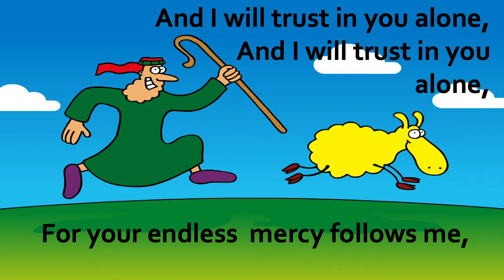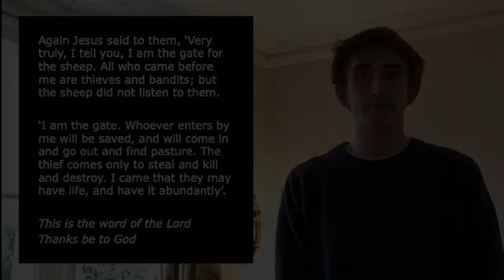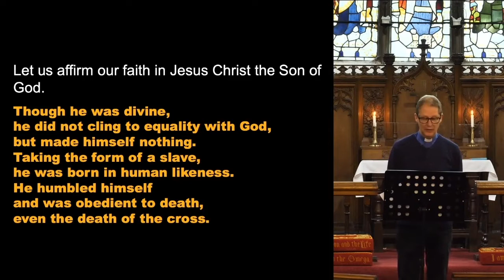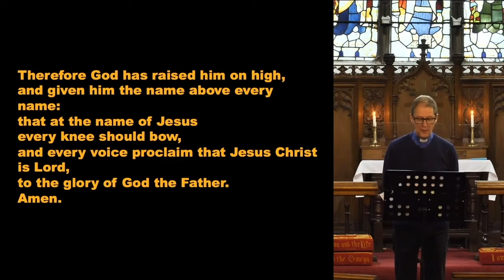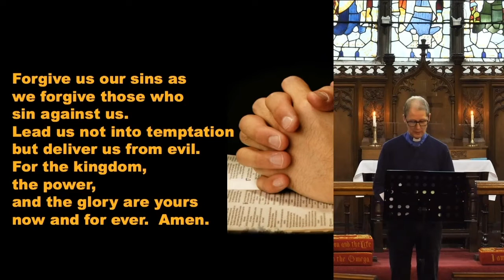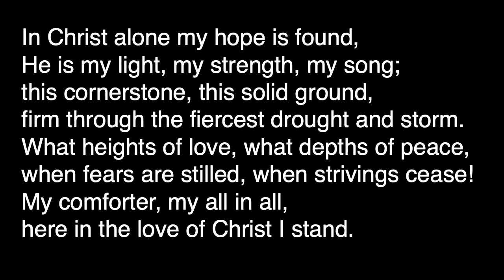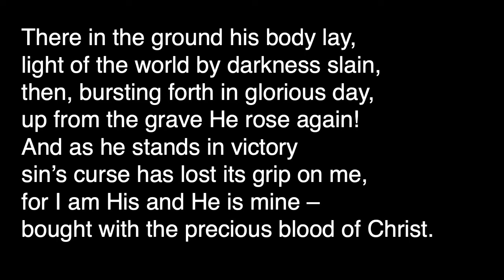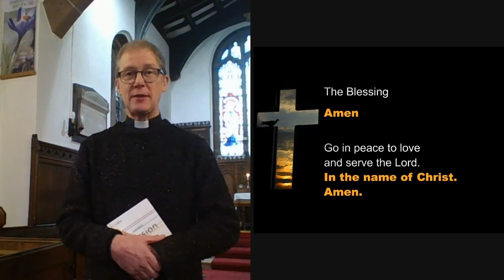1st August 2021 - pre recorded service